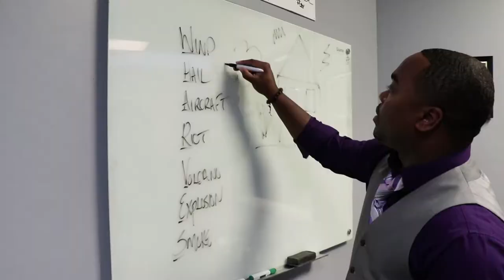A Day in the Life - Jesse Miller of Farmers Insurance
Get a peek into the day of an insurance agent.  Meet agency owner Jesse Miller of Farmers Insurance in Wichita, KS, an award-winning second-year agent.  Jesse gives us insight into what he does as an agent from repair inspections to taking time out to give back to the community.